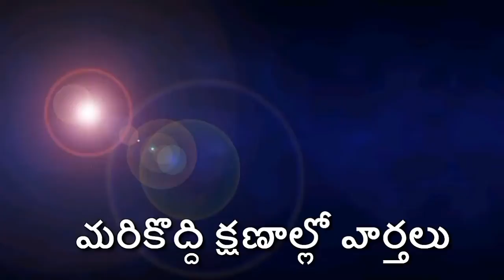ఉస్మాన్ నగర్ లో అఁగరంగ వైభవంగా శ్రీ సీతారాముల కళ్యాణం SV PUBLIC NEWS#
SV PUBLIC NEWS